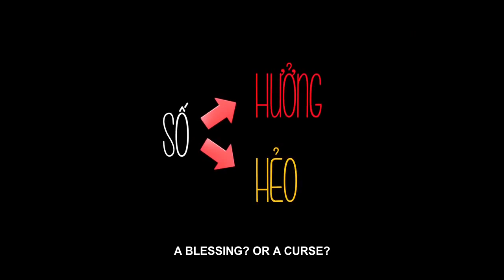Trúng Số - trailer 2015 - Lotte Cinema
Phim Tết 2015 - khởi chiếu ngày 12/02/2015